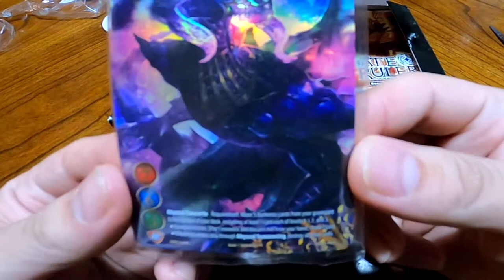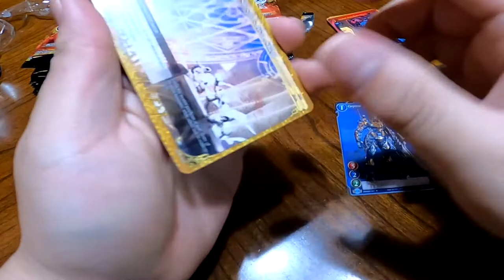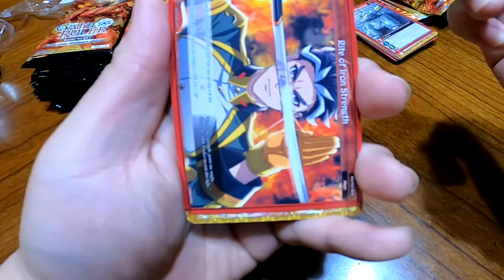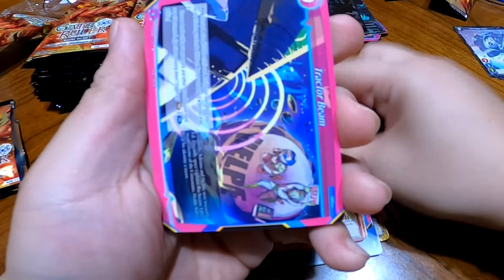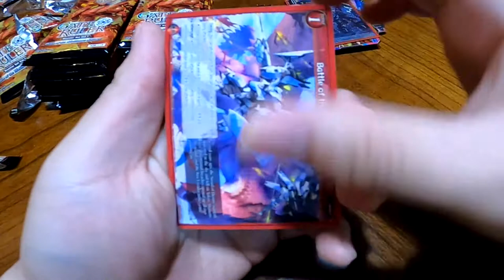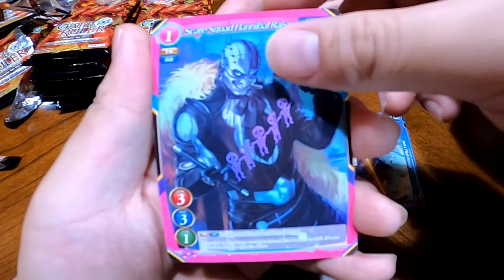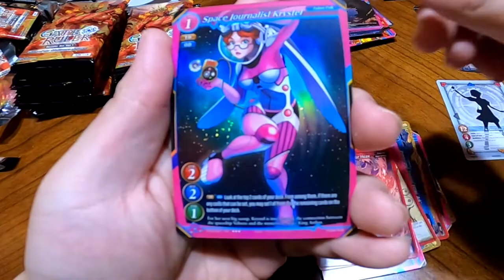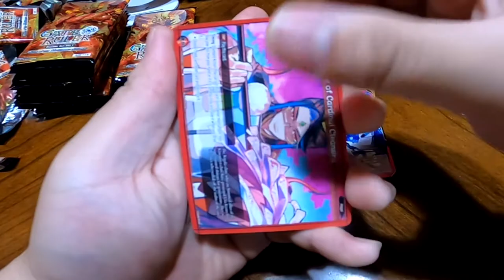[Gate Ruler] Boost Set Volume 1 [Box 1]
So... we have recently gotten a gopro and we were unaware that for some strange reason the gopro just automatically stopped recording at 11 minutes in... We sadly do not have the endings of a few of these coming openings due to this problem.